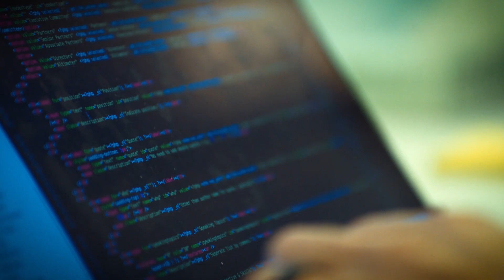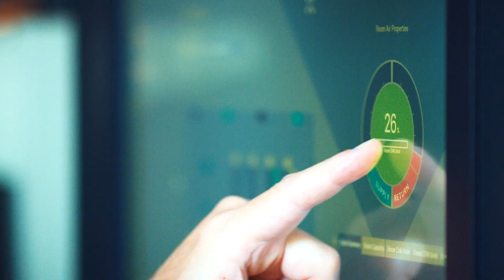Architects of Continuity | Edge computing infrastructure, IoT, Digital Continuity Solutions | Vertiv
The critical infrastructure of our digital world needs to run smoothly and efficiently. Vertiv products, solutions, and service provide continuity for today and tomorrow, through decades of experience and proven expertise.

Vertiv provides the edge computing infrastructure the world relies on, from fast and reliable 5G networks that enable autonomous vehicles to run in our smart cities to the critical power vital for IoT-enabled devices in healthcare systems.

Headquartered in Columbus, Ohio, USA, Vertiv is the leader in Digital Continuity Solutions and employs around 20,000 people across more than 130 countries.

For more information and to stay on top of the latest trends,